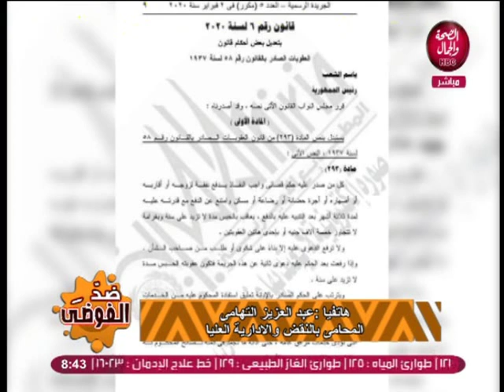ضد الفوضي | تجديد الخطاب الديني بين الرفض والقبول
تقديم | المستشار / وائل ابو شوشة